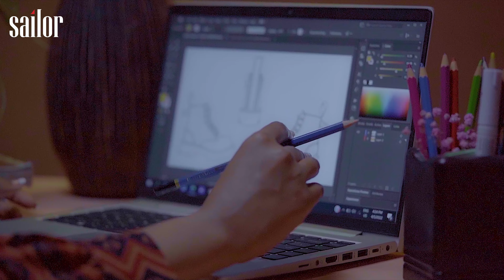Sailor Supreme Collection | FEEL YOUR EVERY STEP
Introducing "Sailor Supreme" Collection - A range of Exclusively designed footwear with High-Quality Pure Leather to provide you a fantastic comfy feeling with an ICONIC look so that you can "FEEL YOUR EVERY STEP."